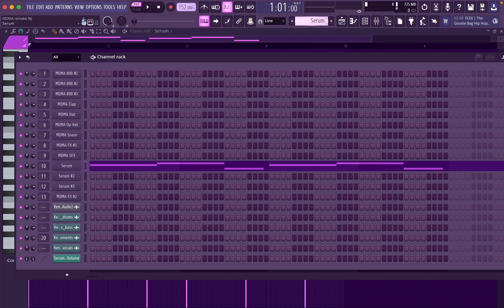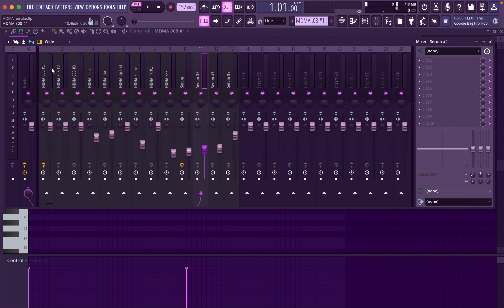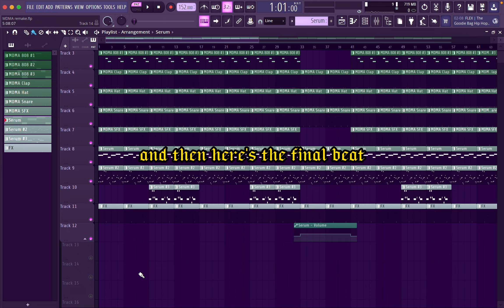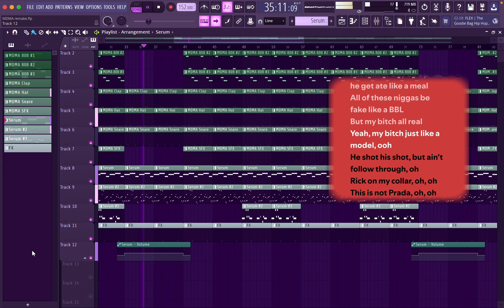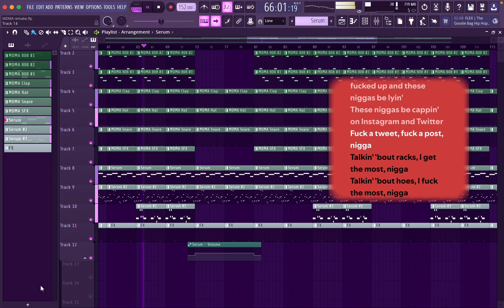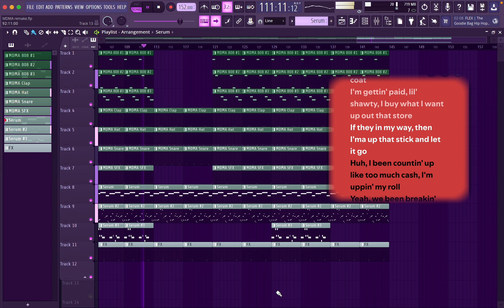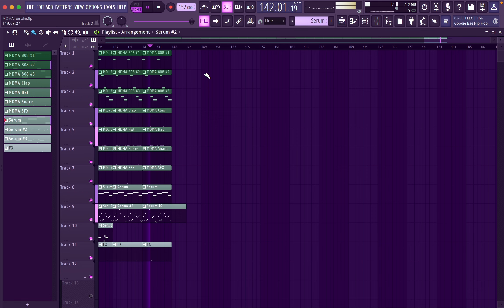[Most Accurate!] MDMA - Ken Carson & Destroy Lonely | fl studio remake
How to remake MDMA by Ken Carson & Destroy Lonely | Kesh Ski | [FL Studio Remake + Free FLP + Free Drum Kit]

Full beat starts at 02:16

and comment "free flp" + hit me up on